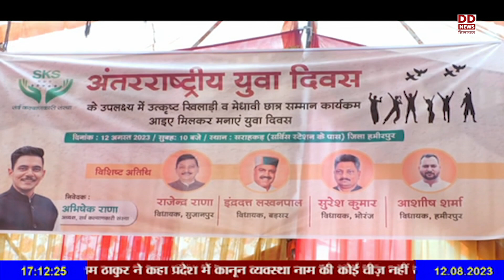हमीरपुर के सराहकड़ में सर्व कल्याणकारी संस्था द्वारा युवा सम्मेलन का आयोजन